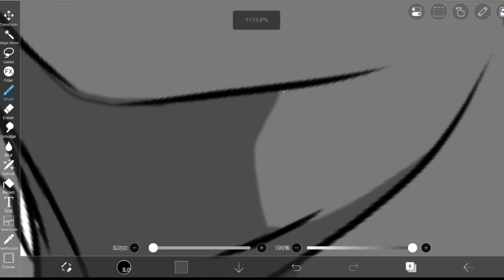28. THE MAKING OF TAKDIR by ARIFF IKHWAN